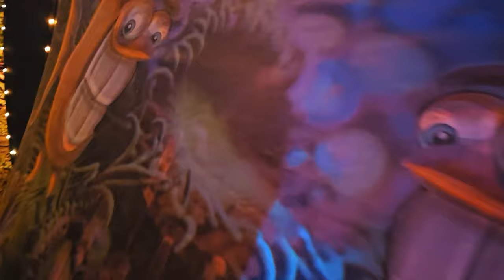Funky Fish 3 - The AfterMovie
Get ready to dive into the grooviest event of the year - Funky Fish 3, presented by Big Wave Events at Chantilly Resort on November 4th - 5th, 2023. This year, we are bringing together the funkiest fish around for a two-day celebration of music, dance, food and good vibes. A two day party of pulsating beats and exhilarating rhythms.
Featuring an electrifying lineup of local DJs and Live acts, Funky Fish 3 is set to take you on a sonic journey. From the hypnotic grooves of techno to the mind-altering sounds of psychedelic trance, from the sweet melodies of melodic techno to the deep baselines of deep house, from the chilled-out vibes of downtempo to the cutting-edge sounds of psy tech and minimal tech. With a diverse range of genres, there's something for every music lover at this event.
In addition to the music, we'll be offering a range of exciting activities and experiences for you to enjoy, including live art installations, food vendors, and a variety of interactive games and performances. Whether you're a seasoned raver or just looking to have some fun, there's plenty to keep you enthralled at Funky Fish 3. Get your vitamin sea in and come flap a fishtail or surf the funky sound wave. Bring your amusing mates to sail around the dance floor with!
So come join us and let loose with the funky fish at Chantilly Resort on November 4th - 5th, 2023. With the stunning natural surroundings and vibrant atmosphere, this is sure to be an event you won't want to miss. Get your tickets now and get ready to dance your shoes off!
**THE DJ's**
A Geoffrey
Budhu
Courtzy
De:Facto
Digital Dream
Driva
Hutch B2B Scoob
Johan Brand
Lee
Metta
Mr Smith
PsyAndy
Relative Theory
Savage Koala
Squish Bone
Swag Monster
Sweet-iz
The Hoova MachineKit
Mindscape (Aka Tim Sloan)
Thorne
Tubeless
Vitamin D
**THE VENUE**
Chantilly Resort is a unique venue for those looking to escape the hustle & bustle of city life. A relaxing oasis situated near Darnall, & only a few km's from the iconic holiday village of Zinkwazi Beach. It is a picturesque events venue, honeymoon & romantic getaway resort. Chantilly Resort welcomes the holidaymaker seeking pure relaxation and rejuvenation. Situated on the North Coast of KwaZulu-Natal, near a little village known as Zinkwazi Beach, Chantilly Resort was once an old homestead that was part of the Victoria County. Set among magnificent old trees and rolling hills of sugar cane, it was recently converted into a captivating resort. Chantilly offers luxury self-catering or B&B accommodation designed to maximise the outdoor experience. The hunting lodge with large television screens and a fully-fledged restaurant makes this location ideal for conferences and weddings. The resort is only 80 km from Durban and is close to a variety of amenities.
ACCOMMODATION:
🌞🌑 - Camping // Bring your own gear and choose your precious spot to camp over the weekend. The ticket price includes camping.
R300 - Early Bird Tickets until 30 June (limited to 50 tickets)
R350 - Lucky Fish Tickets until 28 July (limited to 30)
R400 - Online Tickets (limited to 250 tickets)
R500 - @ The Door
The ticket includes Camping
THE FEATURES:
⦁ Killer Sound
⦁ Shaded Dance Floor / Super
⦁Psychedelic Decor / UV’S and Lights
⦁ Fully Stocked Cash Bar
⦁ Clean Toilets and Showers
⦁ Swimming pool
*PLEASE NOTE TICKET SALES END ON THE 4th NOVEMBER 2023
*No ticket no entry.
*NO ALCOHOL ALLOWED (we have a bar)
*If you feel unwell with flu like symptoms, please stay at home.
*No weapons & firearms, illegal substances, bad attitude.
*R.O.A.R.
★ WHAT NOT TO BRING ★
No bad attitudes, No illegal substances, No glass or bottles, No weapons, No Independent Car Sound systems, No valuables, NO ALCOHOL, NO Under 18's - ID on request, Don't Drink and Drive. P.L.U.R.